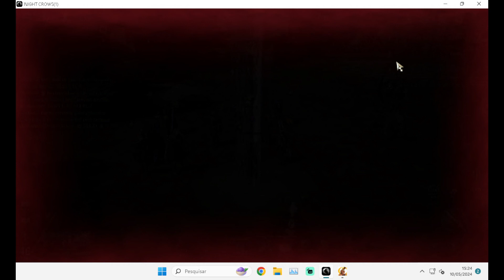A Historia da Guerra do Espada Escudo de Duas Lendas em Night Crows SA 101 - 11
Use meu link para ajudar e viva sem lag em todos os jogos.